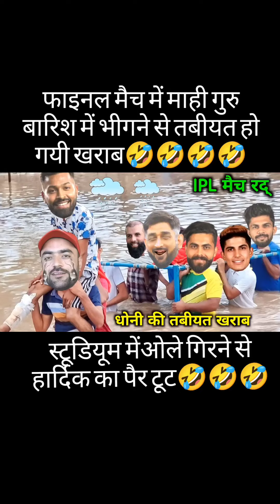ipl match dhoni ki halat krab#comedy video#cricket rim